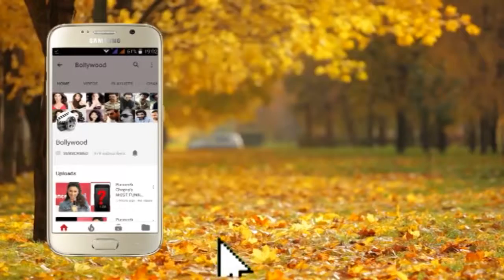Smriti Irani & Other TV personalities at Ektaa Kapoos Function